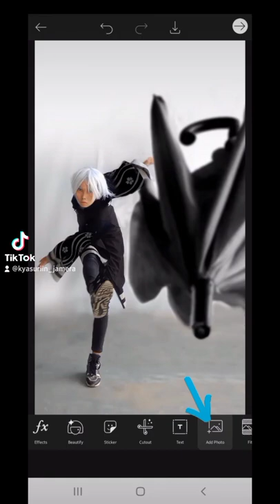Kawaragi Senju [Tokyo Revengers] Cosplay Manipulation Tutorial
Tokyo卍Revengers

Kawaragi Senju - Brahman's Boss one of the 3 Dieties

A Cosplay Manipulation w picsart x Adobe Lightroom